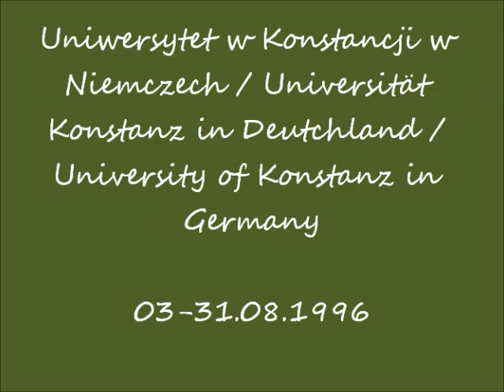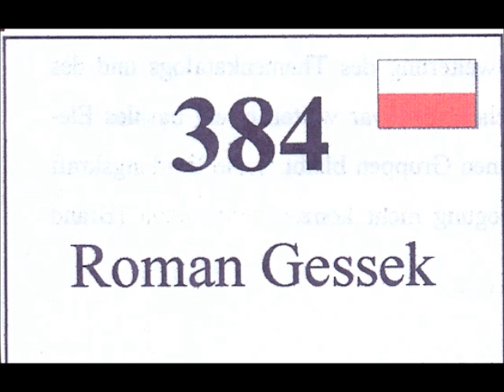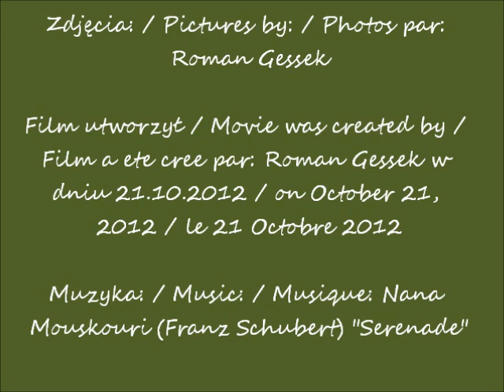1996 08 04 Konstancja Uniwersytet Niemcy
Uniwersytet w Konstancji w Niemczech / Universität Konstanz in Deutchland / University of Konstanz in Germany
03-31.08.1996